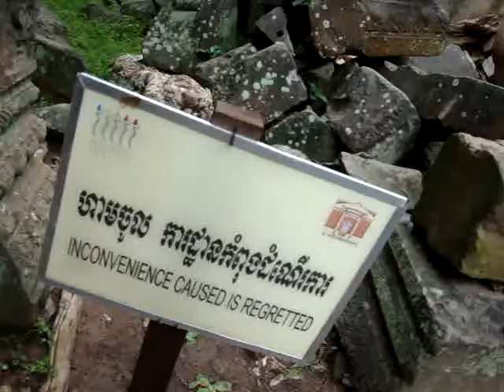angkor wat cambodia siem riep kambodja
walking around the temples in the siem riep angkor wat area. enjoy! and go there!